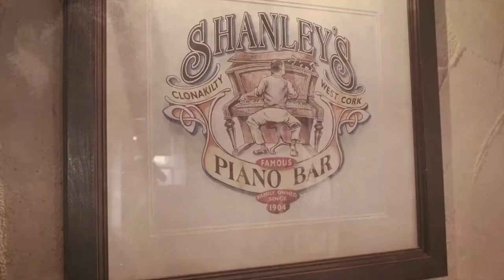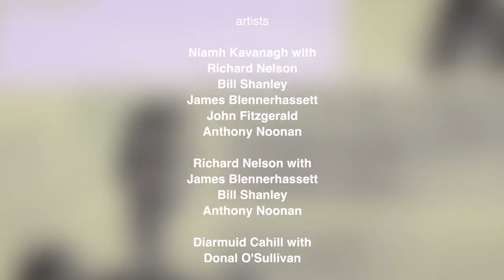The Shanley Sessions: Episode 4 - Featuring: Niamh Kavanagh, Diarmuid Cahill and Richard Nelson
The Shanley Sessions - Episode 4

Featuring:
Niamh Kavanagh
Diarmuid Cahill
Richard Nelson

The Shanley Sessions will consist of 9 weekly streamed performances and interviews from the venue, showcasing over 22 artists and bands, some early in their careers and others that are more established, all of whom have a connection with the town or the bar and reflect the quality and spirit of collaboration which has always been central to Shanley’s live music performances over the years.